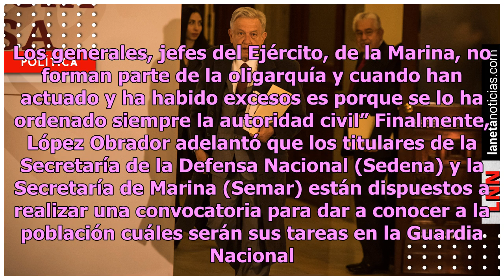PRI y PAN apoyaron la represión, ahora les preocupa la Guardia Nacional: AMLO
El presidente de México, Andrés Manuel López Obrador, señaló que hay partidos políticos que tienen doble discurso, pues antes apoyaban la represión de la ciudadanía; sin embargo, ahora cuestionan la creación de la Guardia Nacional. En conferencia de prensa matutina en Palacio Nacional, López Obrador...